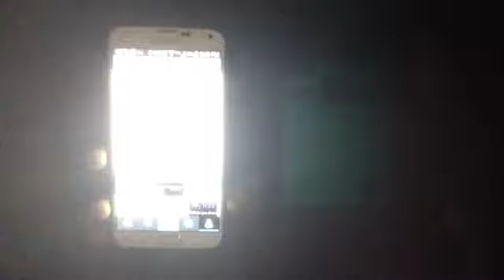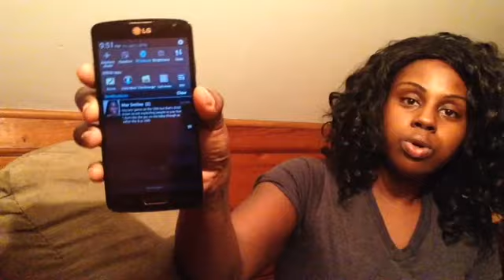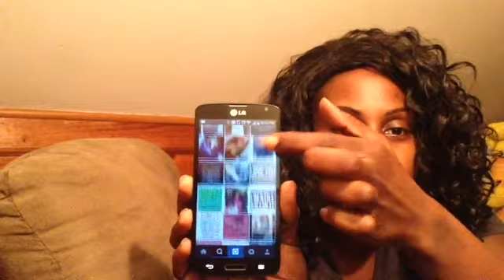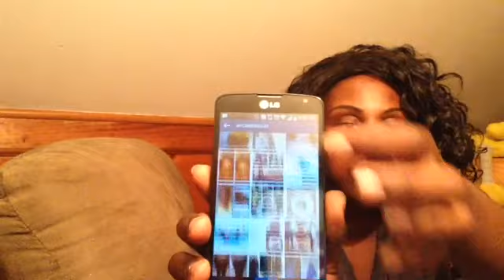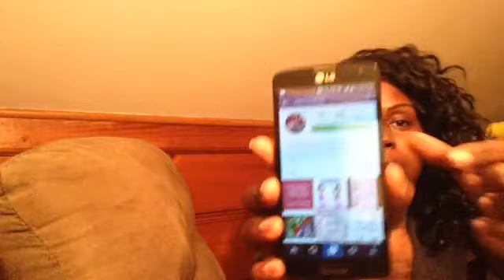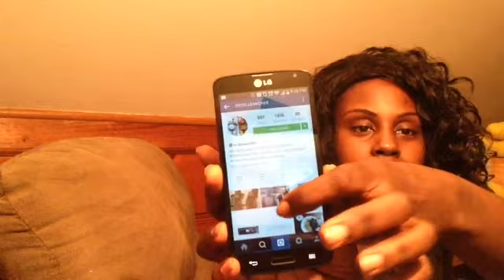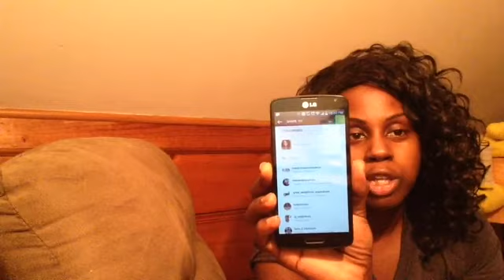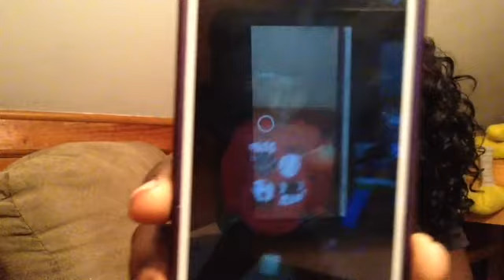Tips on using Instagram for weight loss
Longer video Instagram & Weight loss!